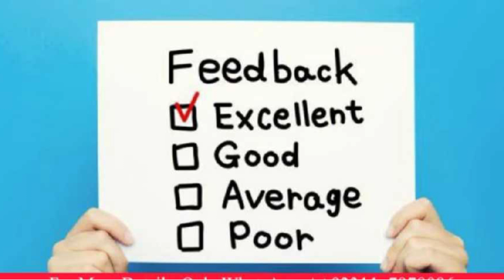Cracked and painful heels, this remedy will work like magic | Toothpaste for cracked heels